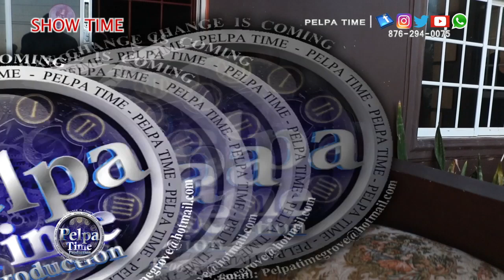Frisco Kid, Gyptian show Squash and Chronic Law How We Do music AT Bascom X Birthday celebration